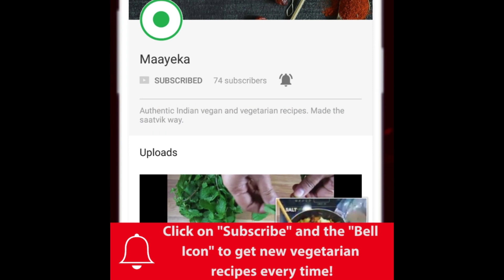Milk Powder Barfi Recipe | मिल्क पाउडर की बर्फी | Instant 10 Min Burfi Recipe| Easy Barfi For Diwali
Quick and easy to make Milk Powder Barfi Recipe, Do try this Instant 10 minute Milk Powder Barfi Recipe This Diwali and enjoy with your family and friends. Easy Barfi Recipe , Sweets for Diwali, Milk Barfi

milkpowderbarfi , milkbarfi , barfirecipe ,diwalirecipes

Hi !
All my recipes are Satvic- cooked without using onion and garlic

INGREDIENTS-
Milk Powder- 2 cup
fresh Milk- 1/2 cup